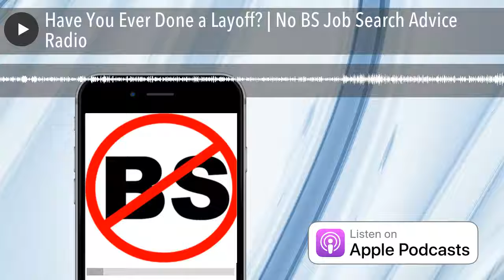Have You Ever Done a Layoff? | NoBSJobSearchAdvice.com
EP 824 How did you do it? How did it feel?

Are you interested in 1:1 coaching, interview coaching, advice about networking more effectively, how to negotiate your offer or leadership coaching? Then message me to schedule a free discovery session.